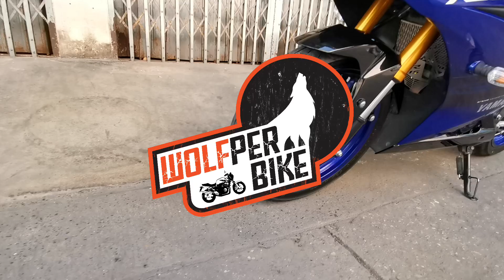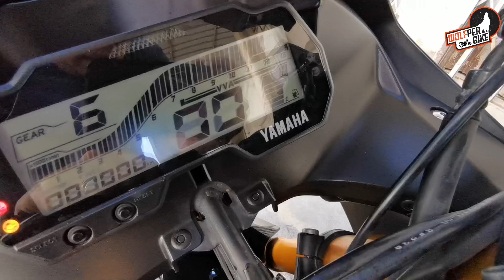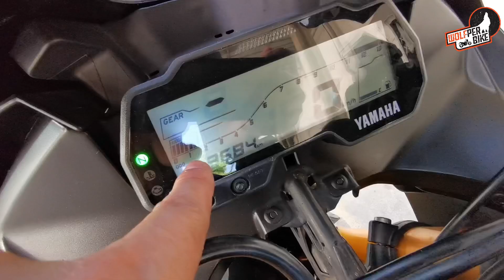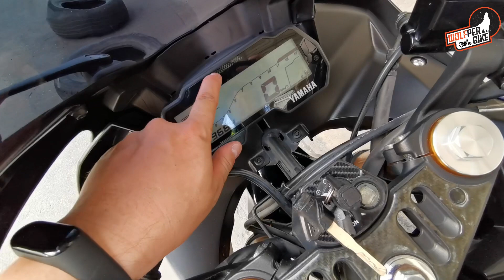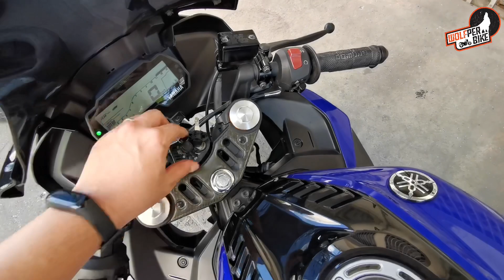ราคานี้บ้าไปแล้ว!!! All New R15 (ตัวโช๊คทองยอดนิยม) ใหม่กริ้บวิ่งน้อย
สอบถามเพิ่มเติมแอดไลน์ได้เลยเพียงคลิกเดียว

หรือแอดไอดี  km3p

✅รับประกันเครื่องยนต์ 1เดือน ใช้งานได้อย่างสบายใจ